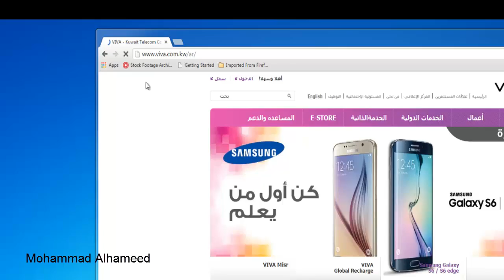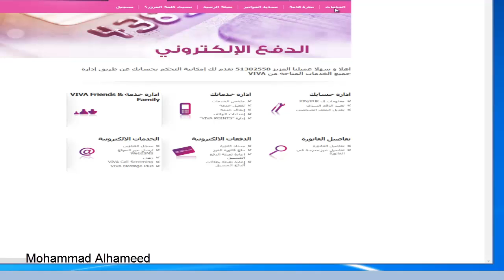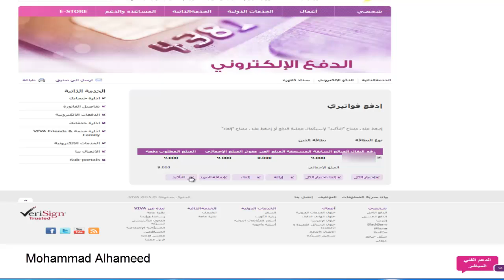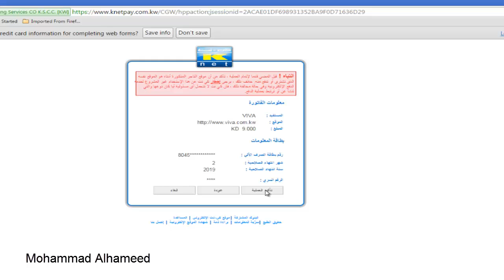شرح دفع فاتورة فيفا انترنت اونلاين بالكي نت